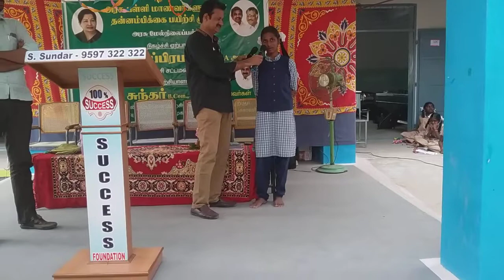Modakuruchi girls HSS students speech after Erode Sundar Motivation training part 6